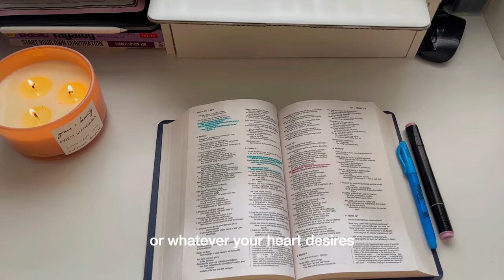Navigating your awkward 20's: Run with the pace of grace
To all the girlies in their awkward 20's, this ones for you.

🏷ｌｉｎｋｓ:

— *Merit Beauty*

— *Amazon*